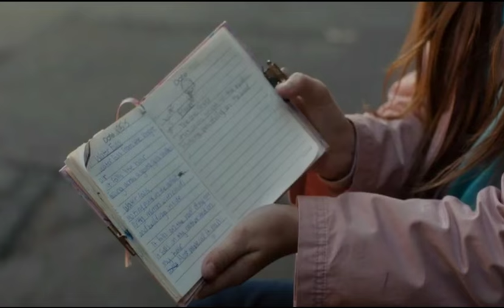Paterson (2016) - Water Falls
Writer: Jim Jarmusch

Stars: Adam Driver, Golshifteh Farahani,Barry Shabaka Henley,Cliff Smith,Chasten Harmon,William Jackson Harper,Masatoshi Nagase, Sterling Jerins...

The film shows one week, beginning with Monday, in the life of Paterson, a bus driver, and a poet  from the city of Paterson, New Jersey. Every day follows much the same pattern. The film quietly observes the triumphs and defeats of daily life.